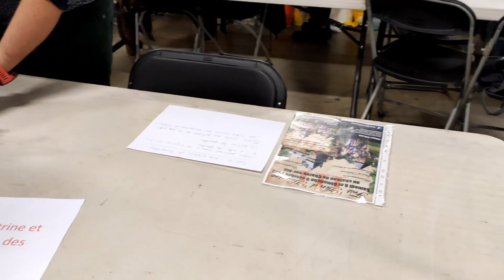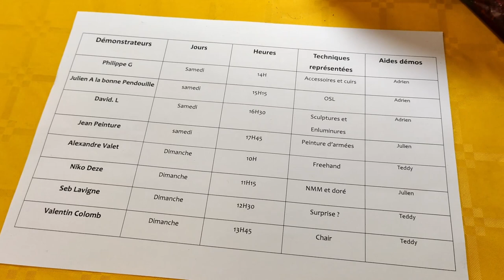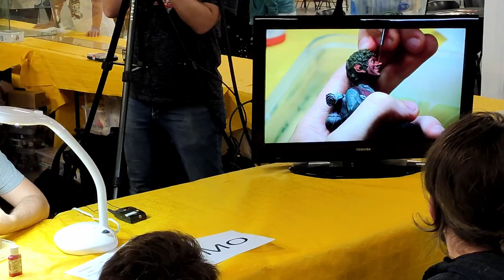Reportage Octogônes - focus sur le concours de peinture - apprendre la peinture sur figurine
Hello les copaintres ! Ca y est, l'Octogônes c'est fini, et l'Octopainting qui va avec également. Comme promis, je vous fais un petit reportage. Celui-ci sera en 2 parties : la première aujourd'hui, avec un focus sur le concours de peinture. Puis la seconde partie sera là pour montrer les animations, présenter les nouveautés de chez Alkemy, Caeris et TGCM... et vous laisser porter par l'ambiance du salon. Mais pour le moment, place au concours. L'objectif : faire comme si vous étiez, et vous donner envie de nous rejoindre l'année prochaine :-)

A suivre : la chaîne Octopainting sur laquelle seront diffusées les retransmissions des démos.

Mes partenaires :
Da Vinci pour les pinceaux : j'ai utilisé dans cette vidéo le Da Vinci Maestro série 10 - taille 1

Tu peux retrouver tous les articles sur le blog Apprendre la peinture sur figurine